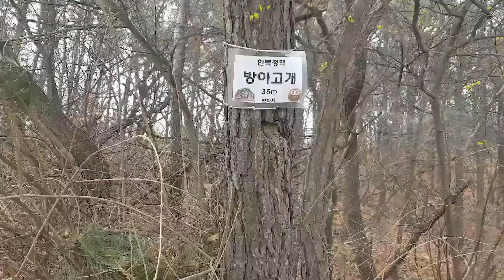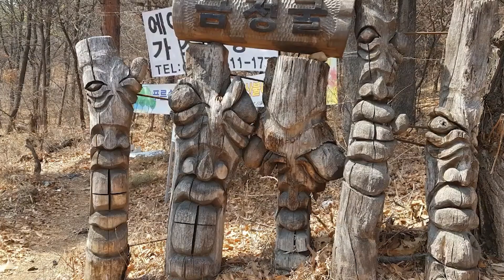한북정맥 ( ~ 마지막 장명산)